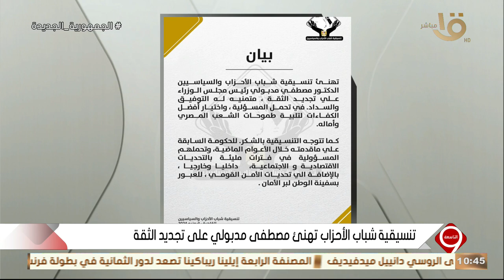التاسعة | تنسيقية شباب الأحزاب تهنئ مصطفى مدبولي على تجديد الثقة